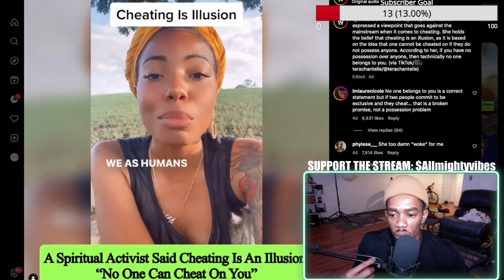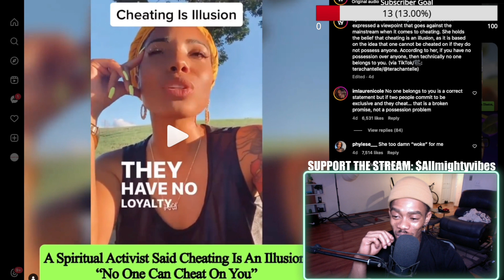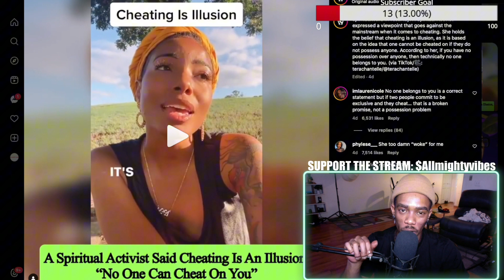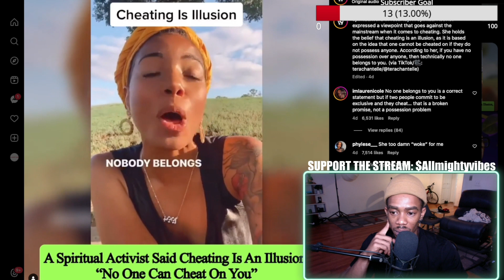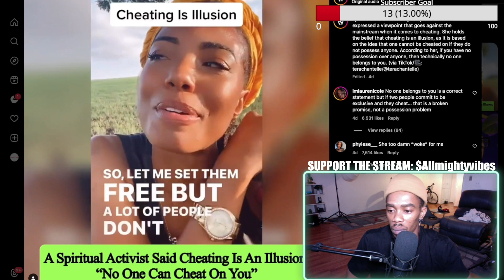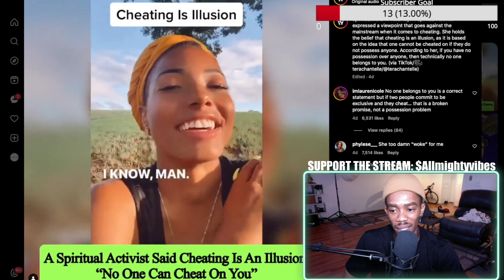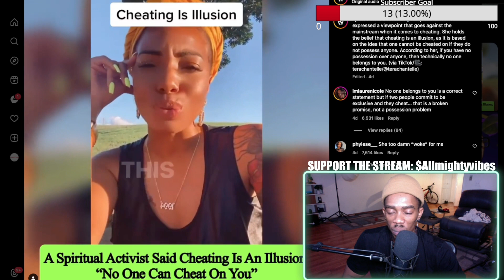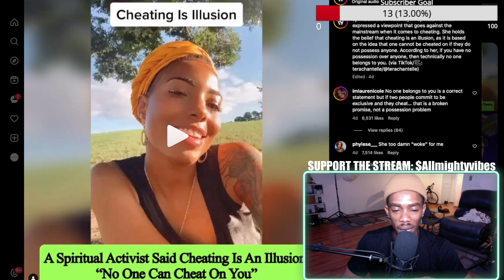Cheating Is An Illusion ?! | Relationship Advice Reaction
Reaction video